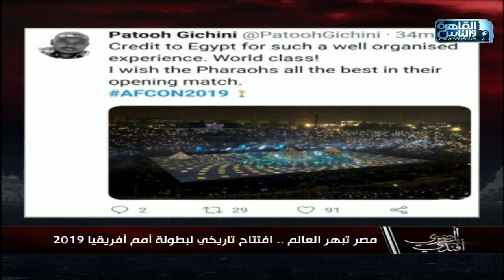النحات حازم تركي: الوقت المستغرق لنحت التماثيل الفرعونية في الإحتفال 4 أيام